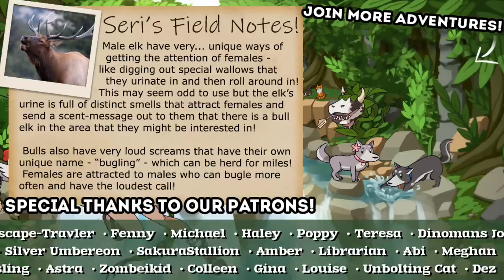Face to Face With a Wild MOOSE?! 🐕🛷 The Red Lantern • #21